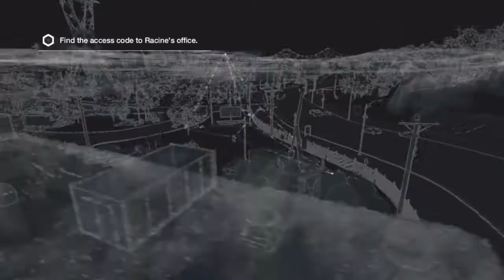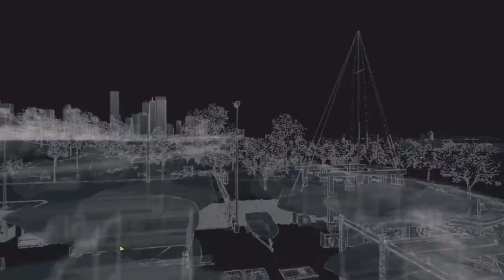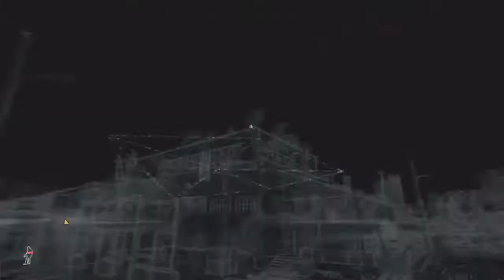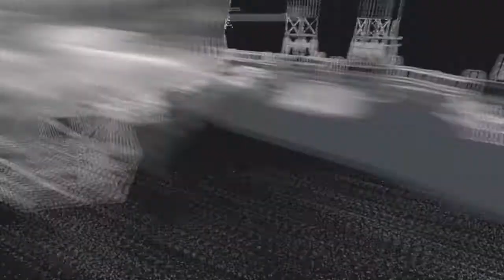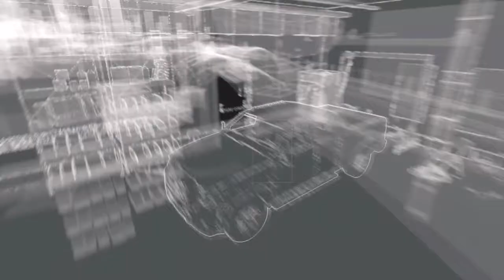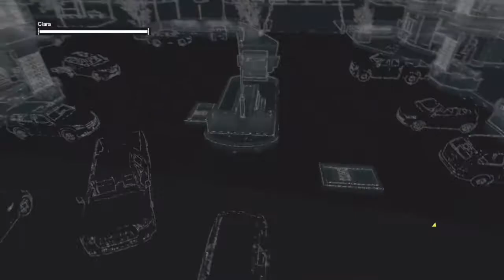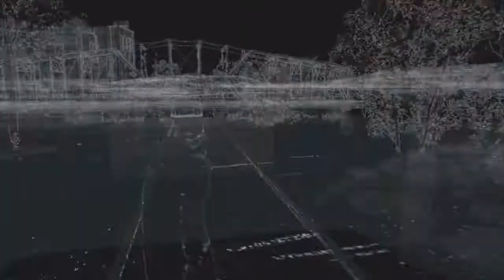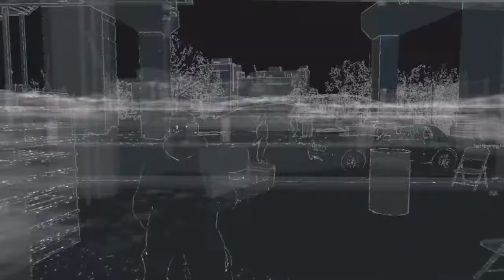Trouble at the Motel- Watchdogs Ep. 11 (Watchdogs Gameplay- Xbox One)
If you want to fund me directly, there is a donation button on my channel art at the home page. Any amount is appreciated.

     Intro music for most of the lets plays are from Youtube's free audio collection.